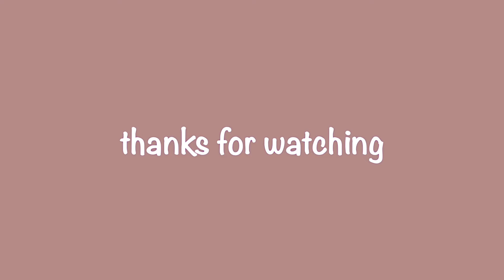walk a thon week #2